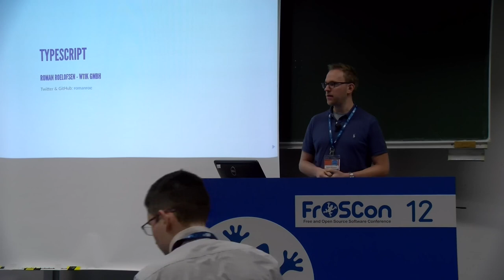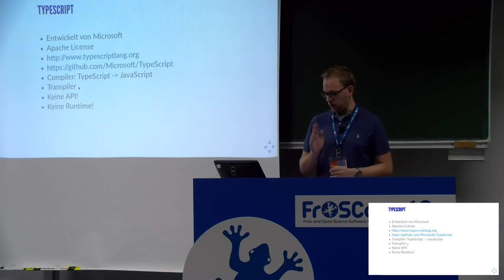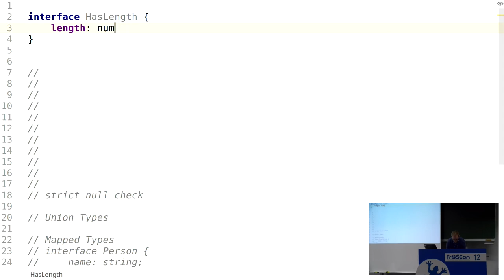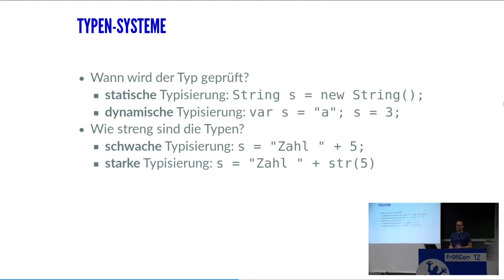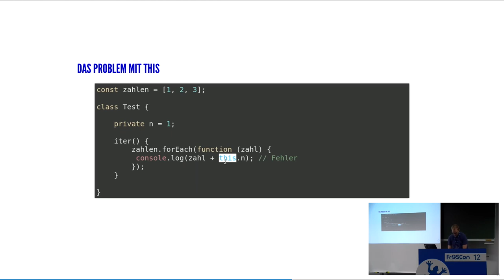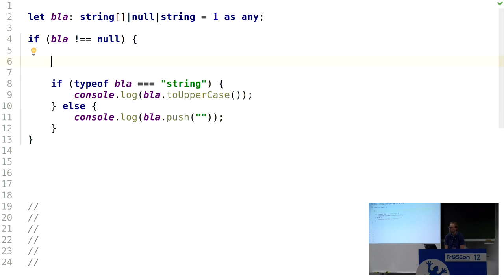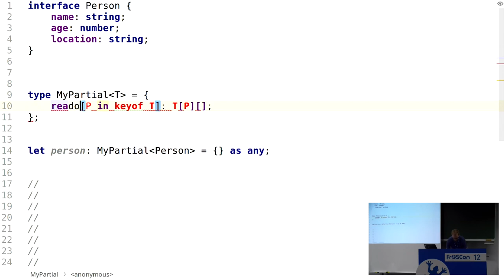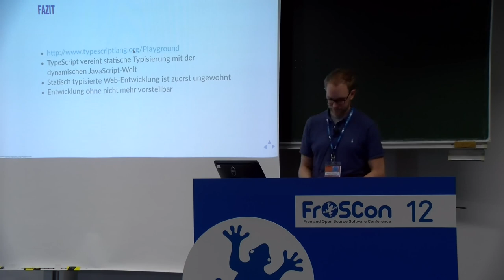2017 TypeScript - Endlich sauberer Code im Frontend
Dieser Vortrag stellt TypeScript detailliert vor. Alle relevanten Sprachfeatures inkl. deren Nutzen für die alltägliche Programmierung werden erklärt und mit viel Live-Coding präsentiert. Zusätzlich werden Integrationsmöglichkeiten in bestehende Anwendungen (Frontend und Backend) vorgestellt.

Roman Roelofsen